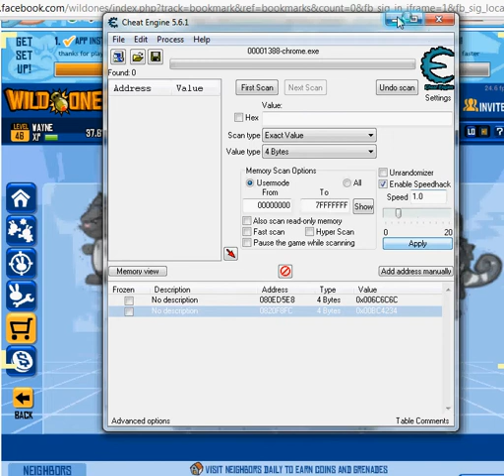Wild Ones dragon HACK ( likewise for platypus )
Pause the video and follow it ! P.S. you MAY get banned for that. Take note. Do it at your own risk.